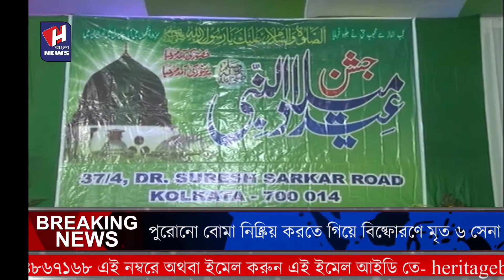পদ্মপুকুরে পালিত হল নবী দিবস